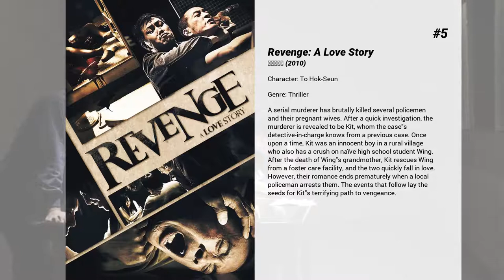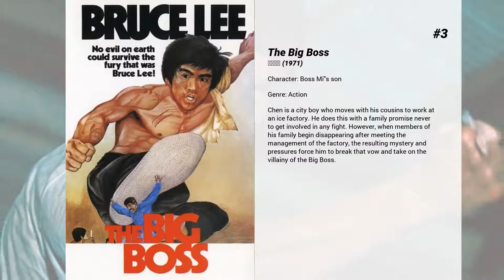Best Tony Liu movies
Welcome to... Best Tony Liu movies! In our channel you will find hundreds of TOPS and rankings of the best films of all genres, actors and nationalities.

Best Tony Liu movies presents...

8. The Wrath Of Vajra
In the 1930s , a Japanese cult called The Temple of Hades was ordered to cooperate with the Japanese military to destroy China. They buy so many  young children from poor family , who will be trained as a lethal killing machine and serve the Empire of Japan. One of them is Vajra , who was forced by his captors to fight for the food , and accidentally causing the death of his brother. Several years later , Vajra grown up and become one of the biggest killer in the Hades sect. Vajra escapes to China and joins Shaolin , where he receives spiritual enlightenment and determined to support China against Japan.

7. Out of Inferno
On the hottest day in 50 years, a serious fire incident happened to a busy commercial tower, a gaggle of fire fighters with an indestructible enthusiasm are going to save lives.

6. Fight Back to School 2
Star Chow (Stephen Chow) is an officer in the Royal Hong Kong Police's elite Special Duties Unit (SDU). During a meeting with his senior officer, Inspector Yip (Deanie Ip), Star jokingly suggests he wishes to be reassigned to the traffic unit. Star immediately finds himself demoted to Constable engaging in traffic duty on the streets of Hong Kong. After being made the scapegoat for a failed high school terrorist investigation, Star hastily resigns from the police. He decides to enroll at the high school to launch his own private investigation. But Star realises the investigation won't be easy when he discovers that the bumbling, incompetent CID detective Tat (Ng Man Tat) is also undercover at the high school.

5. Revenge: A Love Story
A serial murderer has brutally killed several policemen and their pregnant wives. After a quick investigation, the murderer is revealed to be Kit, whom the case's detective-in-charge knows from a previous case. Once upon a time, Kit was an innocent boy in a rural village who also has a crush on naïve high school student Wing. After the death of Wing's grandmother, Kit rescues Wing from a foster care facility, and the two quickly fall in love. However, their romance ends prematurely when a local policeman arrests them. The events that follow lay the seeds for Kit's terrifying path to vengeance.

4. Fist of Fury
Chen Zhen returns to the international compound of China only to learn of his beloved teacher's death. This is compounded by the continual racist harassment by the Japanese population in the area. Unlike his friends, he confronts it head on with his mastery of martial arts while investigating his teacher's murder.

3. The Big Boss
Chen is a city boy who moves with his cousins to work at an ice factory. He does this with a family promise never to get involved in any fight. However, when members of his family begin disappearing after meeting the management of the factory, the resulting mystery and pressures force him to break that vow and take on the villainy of the Big Boss.

2. Enter the Dragon
A martial artist agrees to spy on a reclusive crime lord using his invitation to a tournament there as cover.

1. The Way of the Dragon
Tang Lung arrives in Rome to help his cousins in the restaurant business. They are being pressured to sell their property to the syndicate, who will stop at nothing to get what they want. When Tang arrives he poses a new threat to the syndicate, and they are unable to defeat him. The syndicate boss hires the best Japanese and European martial artists to fight Tang, but he easily finishes them off.